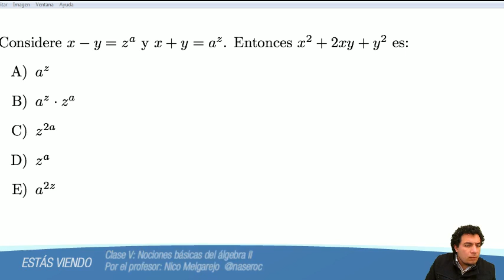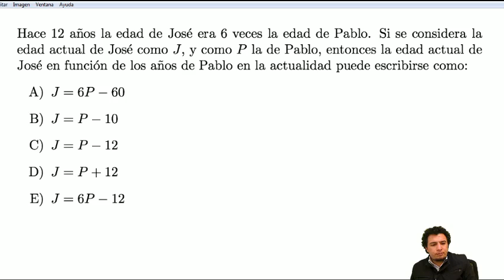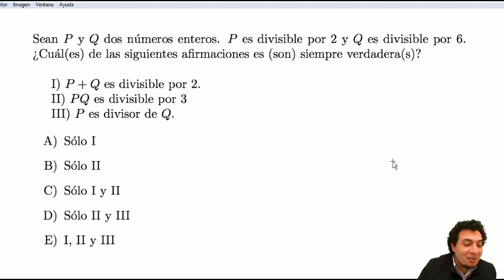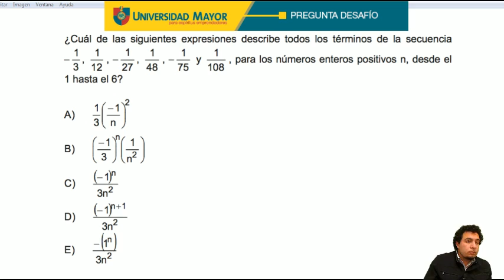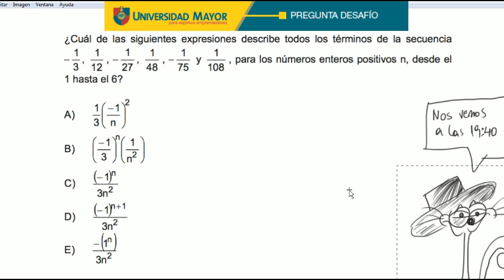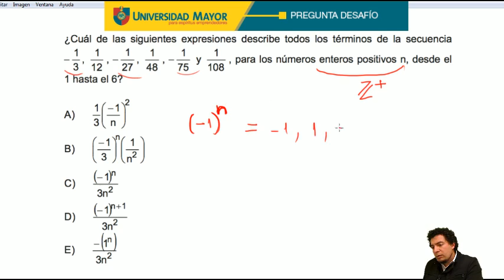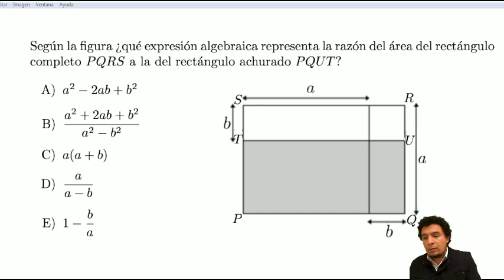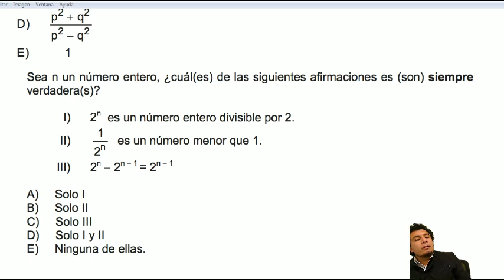Clase 5 INTENSIVO Matemática 2013: Nociones básicas de álgebra II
Análisis de fórmulas de perímetros, áreas y volúmenes en relación con la incidencia de la variación de los elementos lineales y viceversa. • Generalización de la operatoria aritmética a través del uso de símbolos. • Convención de uso de los paréntesis. • Demostración de propiedades asociadas a los conceptos de múltiplos, factores y divisibilidad. Interpretación geométrica de los productos notables. • Ecuación de primer grado.